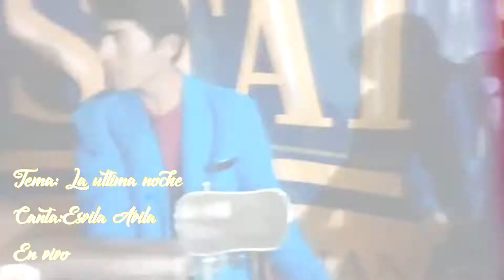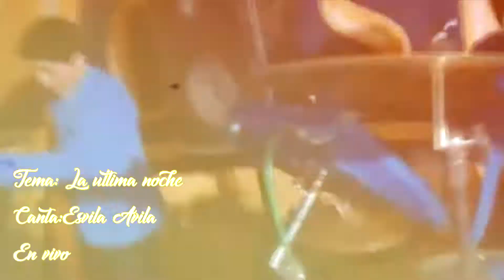Yoselin Tema La ultima noche